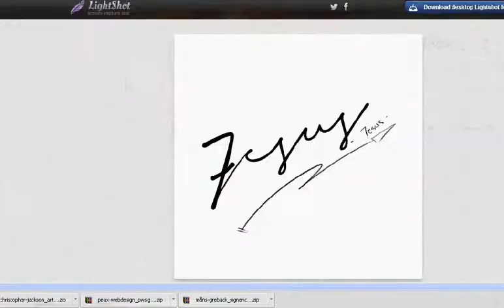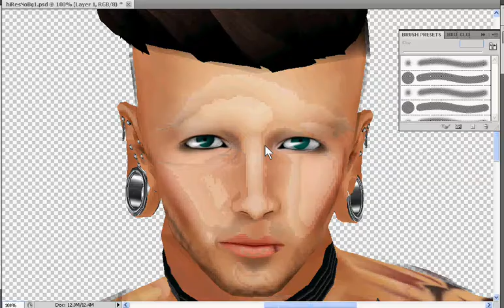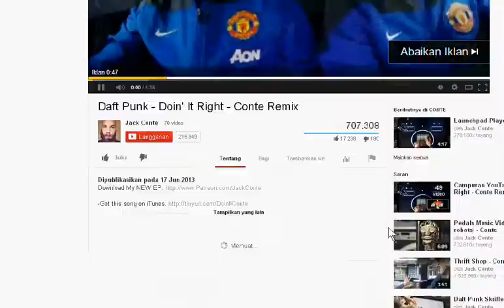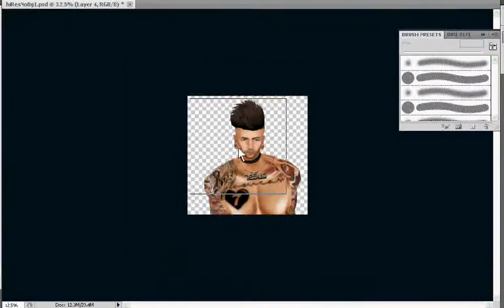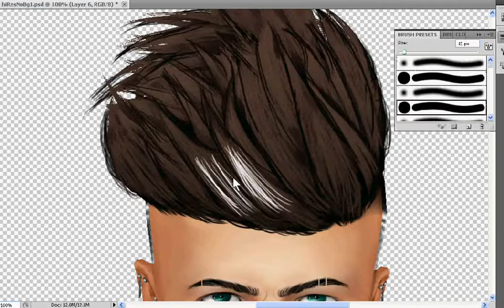7ESUS Speed edit